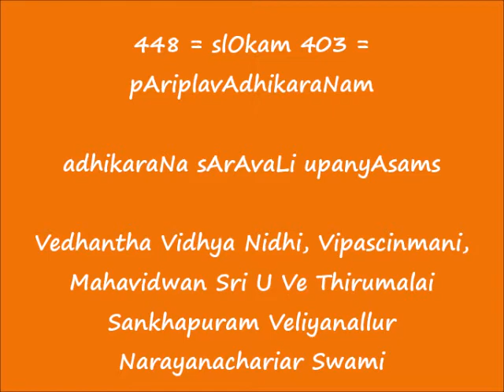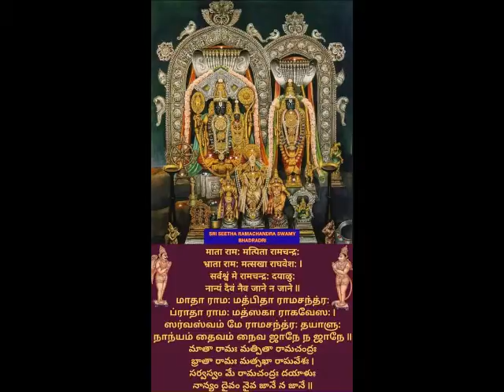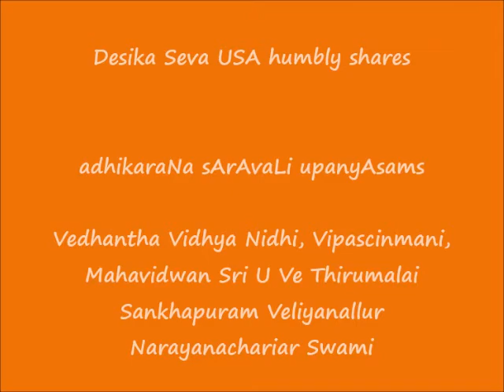448 = slOkam 403 = pAriplavAdhikaraNam = adhikaraNa sArAvaLi upanyAsams